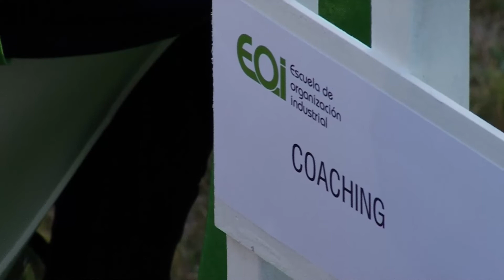Charla magistral de Mariola Martínez · Acto de clausura EOI Madrid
En este vídeo publicamos la charla que impartió Mariola Martínez, presidenta de Xerox y antigua alumna de EOI del Programa de Transformación Digital, durante el acto de clausura y entrega de diplomas del curso académico 2020/2021.